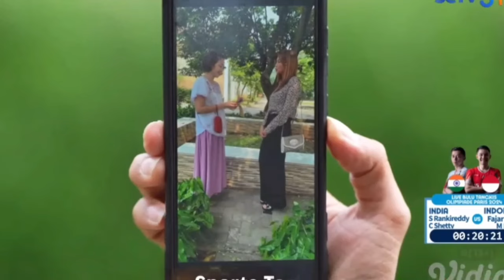INIKAH YANG AKAN NANDO LAKUKAN DEMI SALEHA ?? SALEHA HARI INI TANGGAL 31 JULI 2024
Selamat datang teman teman di channel Cahaya Tv kami akan memberikan informasi seputaran Sinetron saleha
Selamat menonton